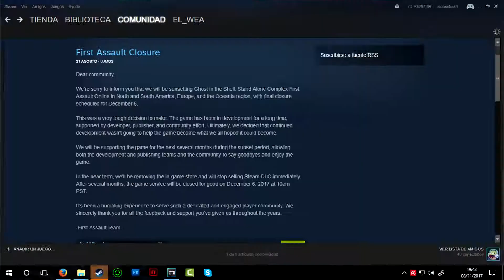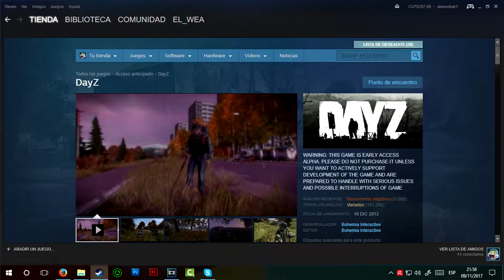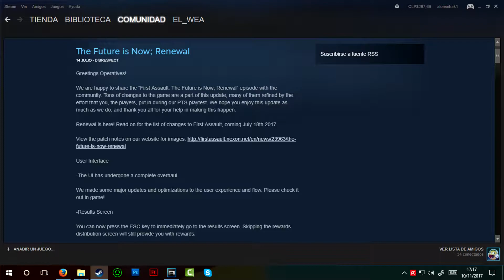La Muerte de Ghost in The Shell: Online | Surgimiento, Desarrollo y Caída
Este es un video critica con respecto al surgimiento, desarrollo y la muerte de Ghost in the Shell: Online, principalmente debido a Nexon por tomar muy malas decisiones que terminaron en la ultima "actualización" del juego llamada First Assault Closure la que representaba el final de Ghost in the Shell: Online en América.

Todo esto comenzó en 2015, con la creación de este juego basado en el conocido anime Ghost in the Shell, donde hizo su debut en estado beta para que luego en 2016 lograra salir de ese estado, fue un juego donde sus desarrolladores (Nexon) le pusieron empeño para hacer un buen juego, pero que en 2017 por una mala decisión, destruyeron por completo el juego y la comunidad del mismo.
2017 Todos los derechos e izquierdos reservados...